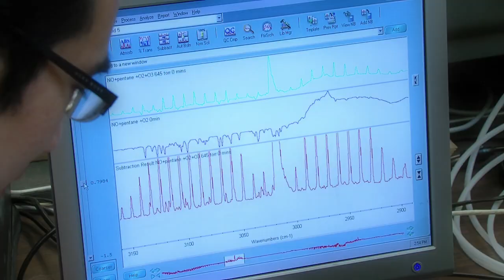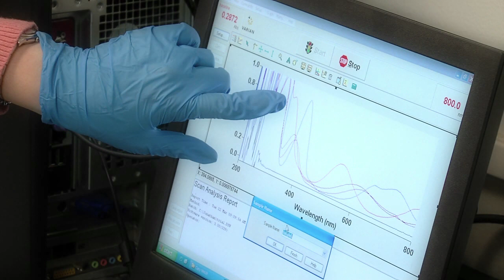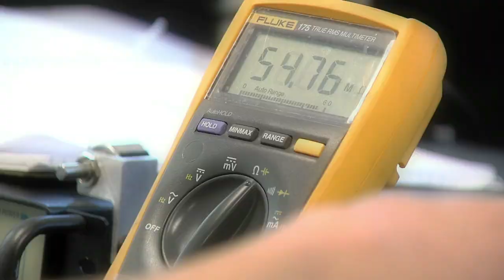Undergraduate Research Opportunities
The College of Science and Mathematics at California State University, Fresno is a research intensive institution with a diverse faculty who are committed to research and the mentoring of students in the lab.  This video over-views the benefits and opportunities available to students who are seeking careers in the sciences.

Produced by Eric West, Technology Innovations for Learning and Teaching.